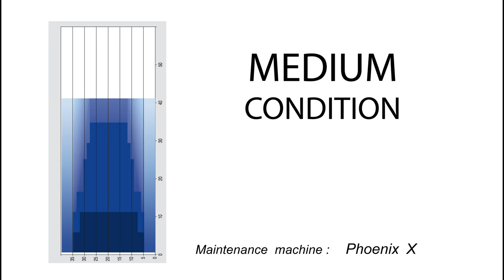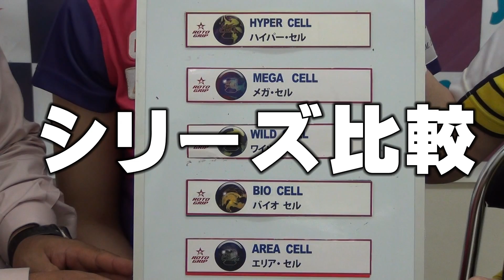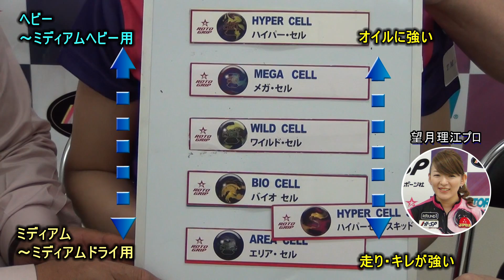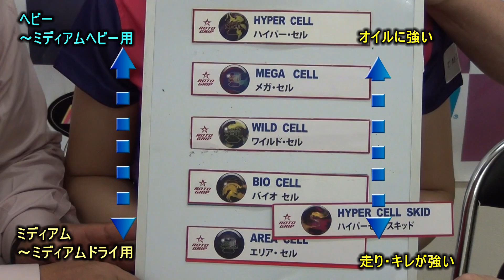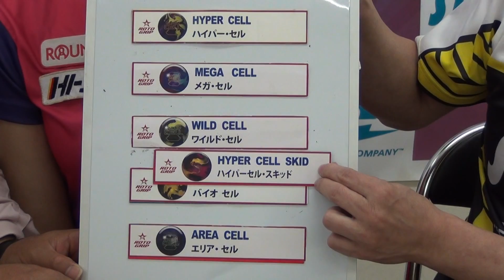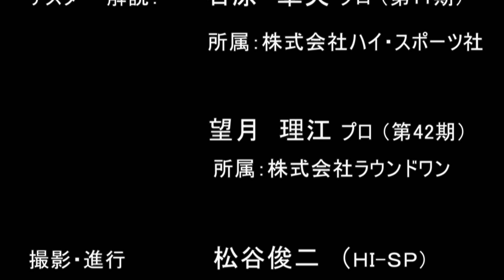ハイパーセル・スキッド / ROTOGRIP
テスター：望月理江プロ（所属：ラウンドワン）、石原章夫プロ
セルシリーズ最新作は世界中で絶賛された「ハイパーセル」の後継機『ハイパーセル・スキッド』です。こちらも世界発売の製品で、強い転がり感、回転持続性、ミス許容範囲の広さを持つことから絶対的な信頼
を受け続けている“ニュークリアス”コアを搭載していますが、大きなバックエンドモーションを生み出す様に前作より長めのスキッドを持った最新鋭カバー“７３ＭＨパール”の１５００番ポリッシュが度重なるテストにより組み合わされました。　この最新カバーを搭載した『ハイパーセル・スキッド』はミディアムヘビーからミディアムコンディションにおいて安定感抜群のボールモーションと研ぎ澄まされたピンアクションを持ち、過去のセルを凌駕するシリーズ最高傑作と呼べる製品です。